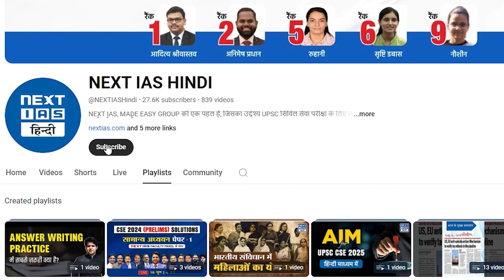What do the Cabinet Ministers do? | UPSC CSE 2024 | NEXT IAS HINDI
भारत का कैबिनेट मंत्रीमंडल भारतीय सरकार का सबसे महत्वपूर्ण अंग है। कैबिनेट मंत्री, प्रधानमंत्री की अध्यक्षता में, सरकार की नीतियाँ और निर्णय लेते हैं। ये मंत्री विभिन्न मंत्रालयों का प्रभार संभालते हैं और उन्हें चलाने की जिम्मेदारी निभाते हैं।

कैबिनेट मंत्रियों की नियुक्ति राष्ट्रपति द्वारा प्रधानमंत्री की सलाह पर की जाती है। प्रधानमंत्री, कैबिनेट का मुखिया होता है और उनके साथ अन्य वरिष्ठ मंत्री होते हैं जिन्हें विभिन्न मंत्रालयों की जिम्मेदारी दी जाती है।

कैबिनेट में अलग-अलग मंत्रालय होते हैं जैसे कि:
गृह मंत्रालय (Ministry of Home Affairs)
वित्त मंत्रालय (Ministry of Finance)
रक्षा मंत्रालय (Ministry of Defence)
विदेश मंत्रालय (Ministry of External Affairs)
स्वास्थ्य मंत्रालय (Ministry of Health and Family Welfare) और भी कई महत्वपूर्ण मंत्रालय होते हैं जिनका काम देश की प्रगति और विकास में अहम भूमिका निभाता है।

कैबिनेट मंत्री की मुख्य जिम्मेदारियाँ होती हैं:
- नीतियों का निर्माण और कार्यान्वयन
- बजट का प्रबंधन और आवंटन
- संसद में अपने मंत्रालय से जुड़े प्रश्नों का उत्तर देना
- राष्ट्रीय और अंतर्राष्ट्रीय मुद्दों पर निर्णय लेना

कैबिनेट की नियमित बैठकें होती हैं, जिनमें देश के महत्वपूर्ण मुद्दों पर चर्चा होती है और सामूहिक निर्णय लिए जाते हैं। ये बैठकें प्रधानमंत्री की अध्यक्षता में होती हैं।